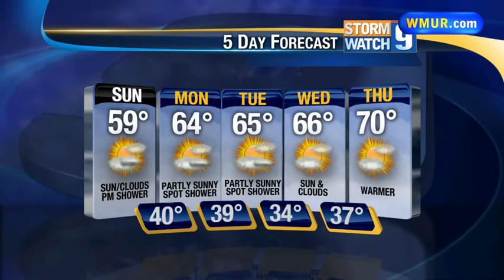Josh's Sunday Webcast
Scattered showers this Sunday with spots of sunshine.